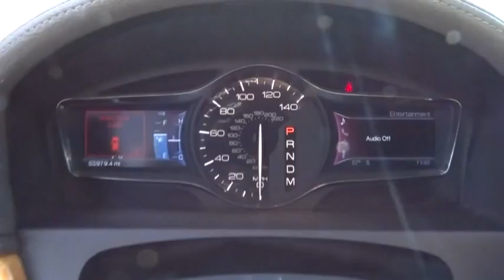2011 Lincoln MKX Oak Lawn, Orland Park, Chicagoland, Northwest Indiana, Joliet, IL PHT7297A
2011 Lincoln MKX

2011 Lincoln MKX Base Premium, GARAGE KEPT !!!, LEATHER !!!, PRICED TO SELL FAST !!!, DEALER MAINTAINED !!!, NO HAGGLE/NO HASSLE PRICING !!!, HEATED SEATS !!!, HANDSFREE BLUETOOTH !!!, USB PORT !!!, And I PHONE / SMARTPHONE CAPABLE !!!. 4D Sport Utility, 3.7L V6 Ti-VCT 24V, Adaptive HID Headlamps, Ambient Interior Lighting, Heated 2nd Row Outboard Seating Surfaces, Heated Steering Wheel, Illuminated Front Scuff Plates, Power Tilt & Telescoping Steering Column, Premium Package, Rain Sensing Wipers, and Rear-View Camera. This handsome 2011 Lincoln MKX is the rare family vehicle you have been hunting for. New Car Test Drive said it ...brakes more authoritatively and more progressively. It rides much quieter on the highway than the previous version. Its wide array of onboard electronics and entertainment systems are clearly among the best in the industry in terms of capability and ease of use... You just simply can't beat a Lincoln product. DEAL WITH THE BEST-ED NAPLETON HONDA OF OAK LAWN-SOUTH CHICAGOLAND'S #1 HONDA DEALER-OVER 500 VEHICLES IN STOCK !!! PLEASE NOTE: We strongly urge that you CALL US AT THE NUMBER LISTED (rather than emailing), and to definitely CALL US BEFORE YOU COME IN (just to make sure that we still have the vehicle that you are interested in) !!! We invite you to GOOGLE us as well, to see the many wonderful 5 STAR reviews we've earned !!!